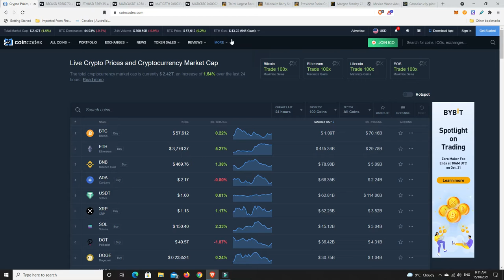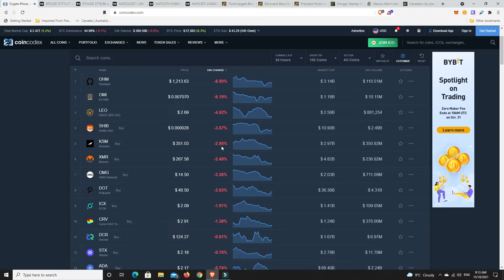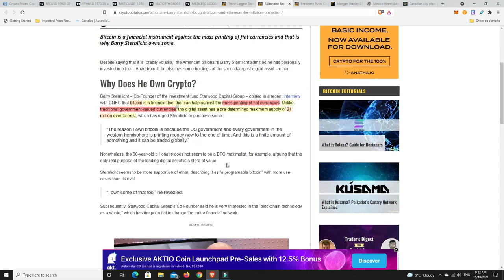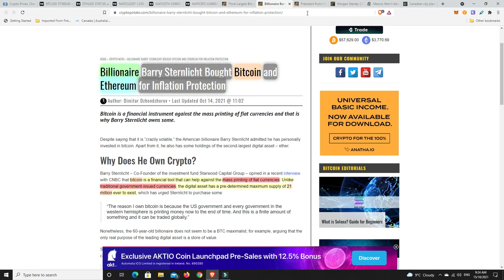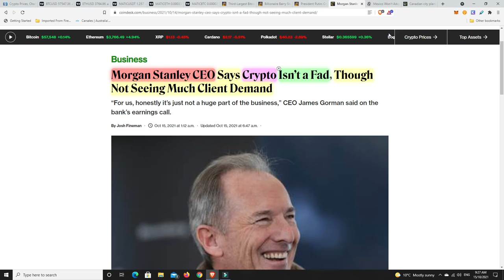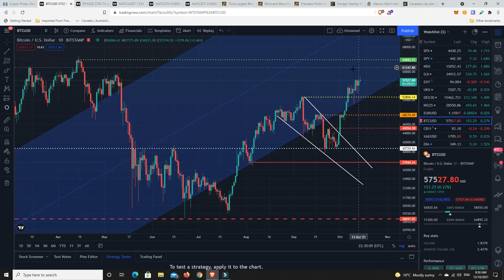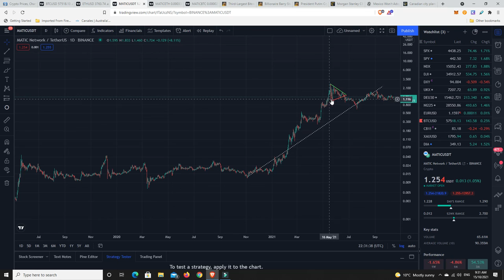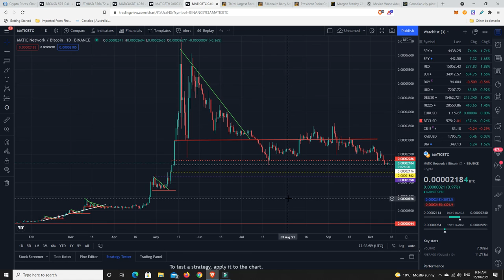Ethereum breaking out, Bitcoin about to & is Polygon repeating a SUPER BULLISH chart pattern?